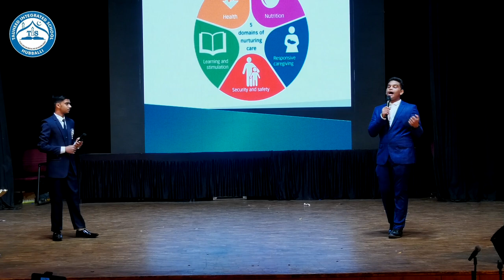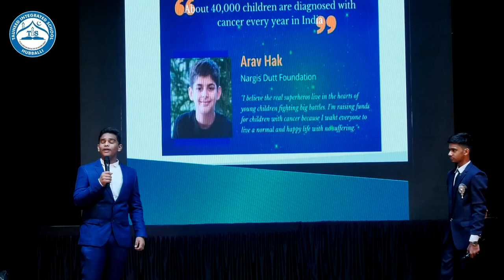P28- Children Around The World-Tauheed Integrated School Hubli -Annual Day Celebration 2023-24